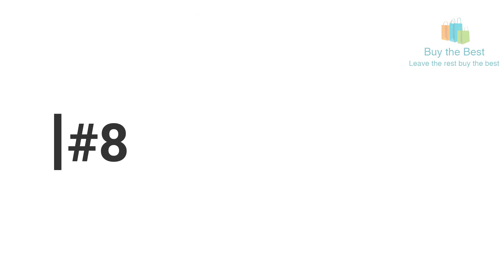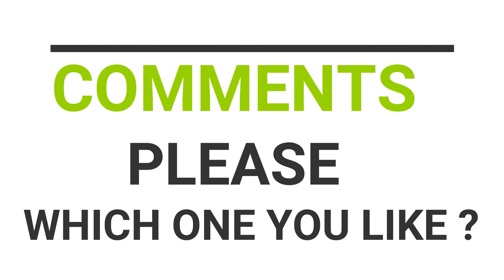Men's Cardigan | under ₹1000/- | 2018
Top 10 Best Men's Cardigan under ₹1000/- that you can buy in 2018.
1. Mens Cotton Grey Blend Cardigan
2. Tinted Men's Cotton Sinker Hooded
     Waterfall Cardigan
3.Tinted Men's Cotton Blend Hooded Cardigan
4. Tinted Men's Cotton Blend Hooded
     Long Line Cardigan With Thumb Insert
5. Men's Cotton Blend Hooded Cardigan
    Casual wear, Party wear
6. Tinted Men's Cotton Blend Hooded Cardigan
7. Maniac Mens Fullsleeve Navy Cotton Shrug
8. Rigo Charcoal With Thumbhole open Long
    Cardigan full Sleeve Shrug for Men
9. Maniac Mens Fullsleeve Black Cotton Shrug
10. Tinted Men's Cotton Blend Hooded Cardigan